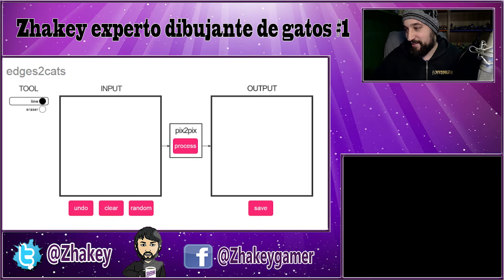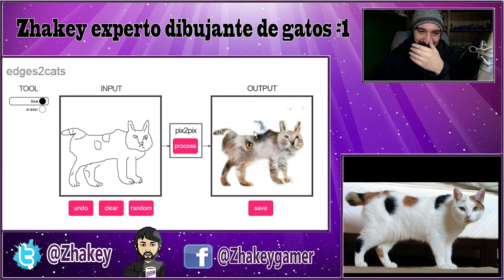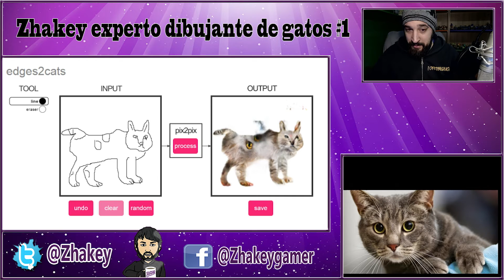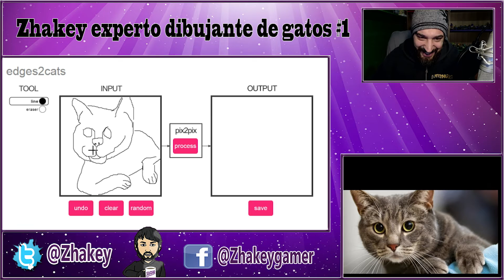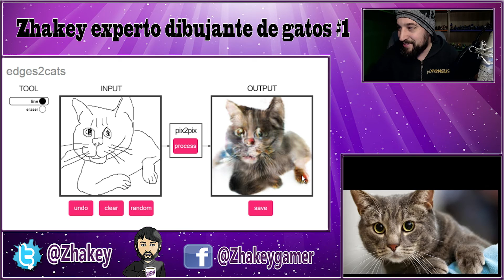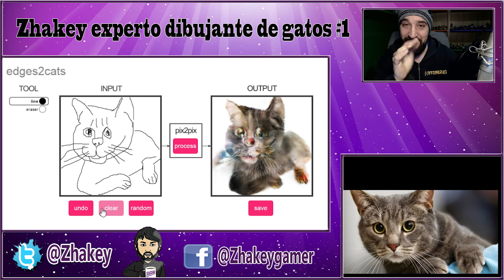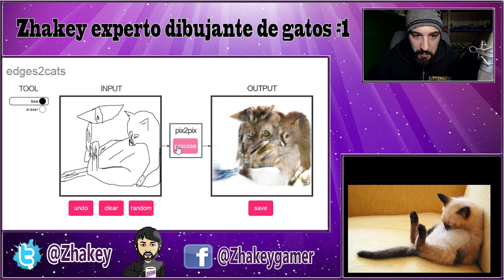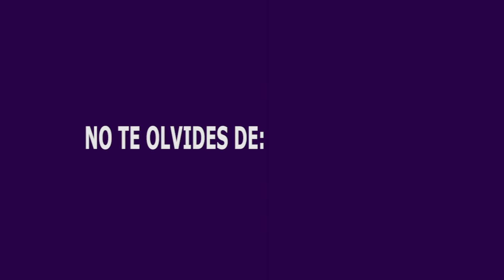Edges2cats #1: Dibujante experto de gatos | Zhakey no tiene gracia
Usamos la web affinelayer con edges2cats para dibujar gatos de la forma más realista posible, el botón de process nos dirá cuanto cagamos dibujando con el ratón.